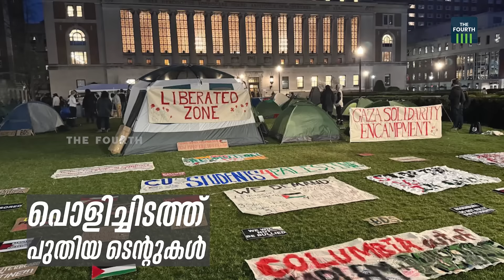പ്രക്ഷോഭം അമേരിക്കക്ക് പുറത്തേക്ക് | US University Protests Over Israel Hamas Conflict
ഗാസയിലെ കൂട്ടക്കുരുതിക്കെതിരെ അമേരിക്കയിൽ വിദ്യാർഥികൾ നടത്തുന്ന പ്രക്ഷോഭം ലോകമാകെ പടരുന്നു. ഓസ്ട്രേലിയയിലും സമരം ആരംഭിച്ചു. അദ്ധ്യാപകരും വിദ്യാർഥികളെ പിന്തുണച്ച് രംഗത്ത്